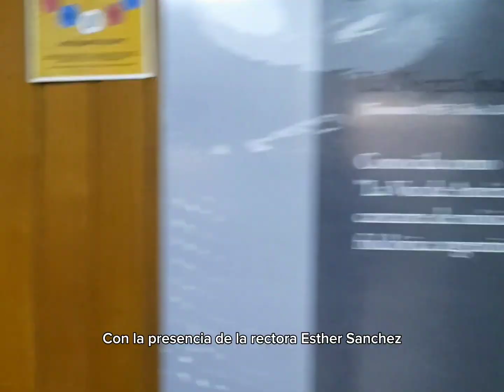Olimpiadas Interfacultades 2024 en la UNCUYO